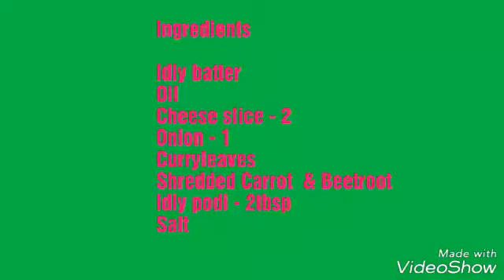Cheese dosa/Podi dosa/Veg dosa/cheesy veg podi dosa/Dosa recipes in tamil/Dosa items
Ingredients

Idly batter
Oil
Cheese - 2 slices
Onion  - 1
Curryleaves
Shredded Carrot & Beetroot
Idly podi - 2tbsp
Salt